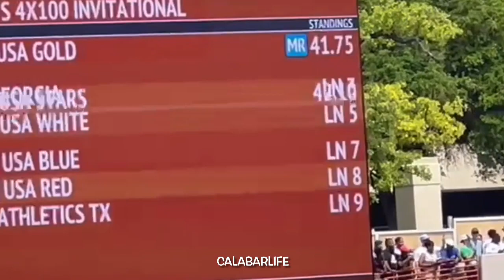Sha'Carri Richardson Pumped after storming 10.02 Run Aleia Hobbs Gabby Thomas & Texas Relays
Women's 4x100m final texas relays 2023